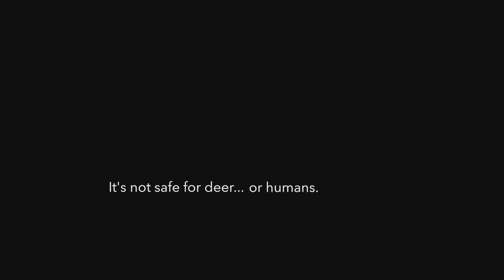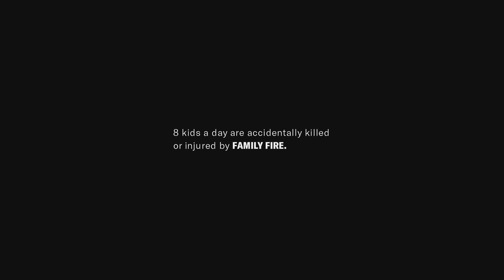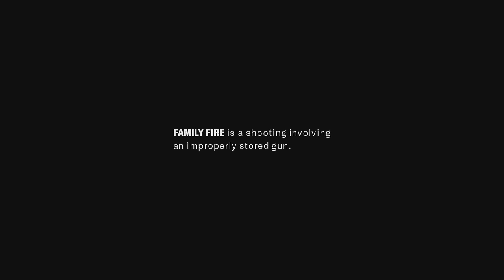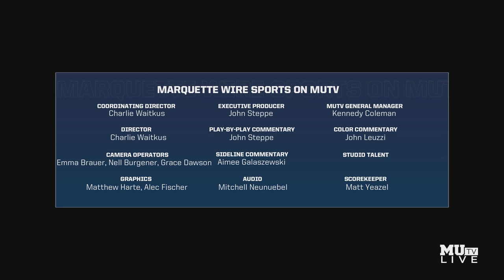MUWBB vs. Northwestern | MUTV Sports Live Broadcast | November 14th, 2019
Watch MUTV Sports Live Broadcasts on YouTube!